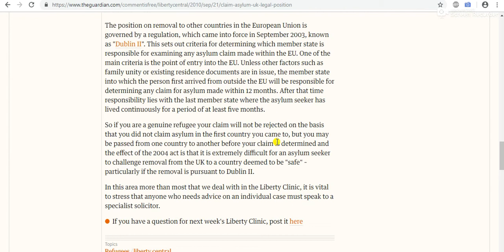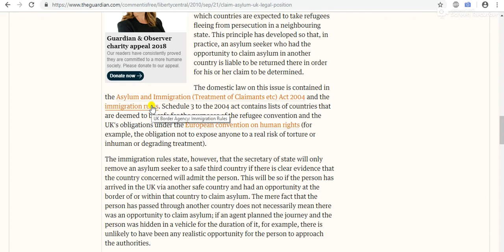Open Border Advocate Wants More "Refugees"